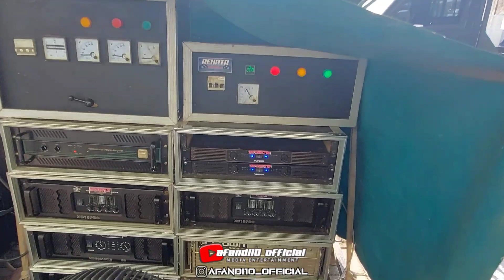Sound kelas panggung orkesan turun tangan buat hajatan horeg .